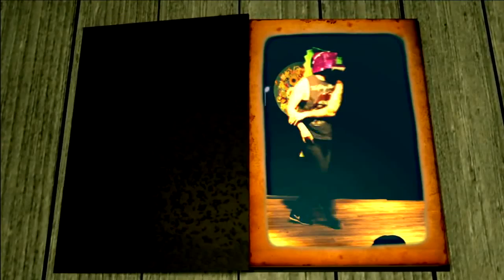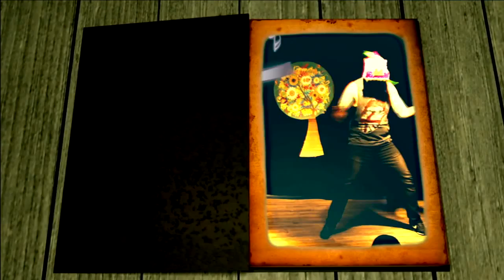SOY UN DRAGÓN BUENO karaoke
Os dejamos aquí una de las canciones del musical SALVEMOS EL BOSQUE 4.0 :). Vamos a rock & rollear!!!